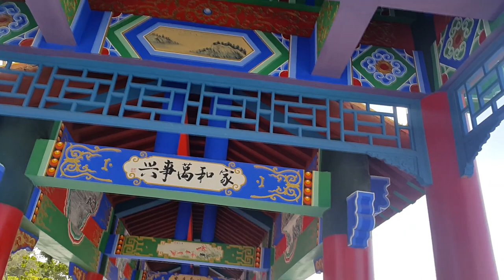游走世界之兰州五泉山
五泉山位于兰州市区南侧的皋兰山北麓，是一处“林木葱郁花草香，雕梁飞阁泉瀑鸣”，具有两千多年历史的遐迩闻名的陇上胜地。公园景点以五眼名泉和佛教古建筑为主，海拔1,600多米，占地267,000平方米，有明清以来的建筑群10余处，1,000余间，建筑面积一万多平方米，规模宏大。现存最早的一所建筑“崇庆寺”内的“金刚殿”，系明代洪武五年（公元1372年）所建，距今已有600余年。其余建筑群均系清末陆续重修。
五泉山因有甘露、掬月、摸子、惠、蒙 [2]  五眼清澈甘美的泉水而得名。相传汉武帝元狩三年（公元前120年）霍去病征西，曾驻兵于此，士卒疲渴，霍去病手著马鞭，连击五下，鞭响泉涌，遂成五泉。这虽属神话，但五泉山“五泉”的神奇绝妙确为世人瞩目。五泉山中峰高处为古建筑群。从山门沿中间通道直上，有蝴蝶亭、金刚殿、大雄宝殿、万源阁、文昌宫、地藏寺、千佛阁等古庙宇依山就势排列，层层相叠，以石阶亭廊相连。中峰两翼为东西龙口，五泉沿东龙口——文昌宫——西龙口一线呈弧形排列，悬于山腰。各泉间又以石阶栈桥和亭阁四廊相连。五泉山可分西、中、东三路游览，三路均有楼台亭阁、长栈虹桥、清泉飞瀑，但布局各异，自成体系，各有独到之处。
若从西路前行，第一个风景点为“翠幽新圃”，圃内有梅花洞，洞内有几汪清池，几丈回廊，一座凌波轩，一座八角亭，一座地下游艺场。池中飞檐红柱的倒影，和青幽山色相映，景致优美迷人。循西长廊而上，有一形似一轮初上新月的小亭，名“半月亭”，穿半月亭即到企桥，五泉之一的“惠泉”就紧依在企桥边。泉圆形，四周绿树掩映，芳草环绕，泉水清澈见底，味甘甜，宜于烹茶，且有灌溉之利，非常实惠，故名“惠泉”。
离开惠泉，踏着一道道青石阶回旋而上，就到了久负盛名的“嘛尼寺”。这里古槐浓郁，寺院清幽，一排悬楼横压寺门，东为瞰霞楼，西为延月楼，楼下前方有依依径、仄仄门、重重院、叠叠园、曲曲亭，小巧玲珑，曲折有致。出嘛尼寺，向高处继行，只见一面削壁上有涓涓清瀑直泻壁下一汪清潭中，这便是西龙口。这里距甘露泉很近。“甘露泉”是五泉中最高的一眼泉，地处文昌宫西边，孤亭掩护，源流纤细，久雨不淫，大旱不干，饮之犹如甘露。相传此泉合“天下太平，则天降甘露”之意而得名。
出甘露泉就到了文昌宫。宫东侧有一垣花墙，其花瓶状小门的门楣上，大书着三个淡灰的隶字——掬月泉。此泉和其它几眼泉迥然不同，说它是泉，其实更象井，泉水聚在一眼井样的深洞中，距地面深约1.6米。每逢月夜，月影直投泉心，如掬月盘中，“掬月”雅名由此而来。这里还是西、中、东三条上山路径的汇合处。
与文昌宫毗邻的是旷观楼。登楼俯瞰，兰州市容尽收眼底。楼下有一深约10米的古洞，洞底聚有一汪泉水，水底布有花石瓦砾，这就是五泉中的“摸子泉”。常有信男善女钻进洞中，用手在泉水中摸索，摸着石头则得男，摸着瓦片则生女，刘尔炘曾在洞门口书一对联，嘲讽这种迷信行为是“糊糊涂涂将佛脚抱来，求为父母；明明白白把石头拿去，说是儿孙。”
出旷观楼榜着山岩再向高处登攀，就到了千佛阁。它修筑在东龙口的飞瀑上面，气势雄伟壮观，地形险要惊人，为五泉山最高的建筑物。凭栏下望，只见东长廊凌空而下，跨重岩，绕清流，环亭榭，把半壁园林团团围起，象捍卫林泉的长城。
迈出千佛阁沿东长廊缓步而下，就到了子午台和八卦台。这儿上临东龙口，下濒蒙泉。仰视可观东龙口飞泻而下的瀑布，俯瞰则可饱览五泉之冠的“蒙泉”。“蒙”为卦名，是六十四卦之一，坎上艮下，坎为水，艮为山，用“蒙”字概括东谷面貌，含山下有险之意。明人李文曾有诗赞美蒙泉：“上人邀我烹新茗，水汲山中第五泉。”
由东长廊西望，在那高耸、陡峭的青云梯下有一个四角钟亭雄立山腰。亭内悬挂一个高约3米，口宽2米，计重10000斤的泰和钟，系金泰和二年（公元1202年），由待鉴镐监视铸造。此钟造型雄伟，声音洪亮，所铸铭文，清晰可辨。原悬于普照寺（兰园旧址）钟鼓楼，为兰州最早的金石文物之一。解放后移置五泉山，现为省级重点保护文物。
从钟亭而下，过万源阁， 大雄宝殿，就到了“金刚殿”（即明崇庆寺中殿）。大殿系歇山式屋顶，斗拱飞檐，雕梁画栋，结构精巧，气势庄严。殿内原塑四大金刚，今已荡然无存，只有明太祖洪武三年（公元1370年）所铸的一尊铜接引佛和铁筹的莲花基座尚存。佛像高5.3米，围阔2.7米，重20000余斤，站立在莲花铁座之上，面目丰腴，微露笑容，衣褶清晰，左手托钵，右手轻扬，似向中外游客致招手礼。
五泉山位于兰州市南，皋兰山北麓。层楼叠阁，沿山铺阵，溪流如带，绿树掩映，好一派清幽山色。五泉山因山上有五眼山泉而得名。相传武帝时，霍去病西征匈奴，曾屯兵此山，士卒疲渴，霍去病“着鞭出泉”。这五眼泉至今犹在。一为甘露泉，在文昌宫西边，孤亭掩蔽，清泉涓涓，久雨不淫，大旱不干，饮之如甘露。二为掬月泉，在文昌宫东面，泉宽约尺许，深约五尺，形如井状，中秋之夜，月出东山，这里得月最早，月影投泉心，如掬月盘中。三为摸子泉旷观楼下的摸子洞中。过去善男信女，用手在泉水中摸索，说摸着石子的生男孩，摸着瓦片的生女孩。清末学者刘尔欣曾在洞口书写一联，嘲讽这种迷信行为是“糊糊涂涂，将佛脚抱来，求为父母；明明白白，把石头拿去，说是儿孙。”四为蒙泉，在东龙口下。这里悬崖凌空，有瀑布泻下，如挂练，如扬丝，坠入乱石丛中，溅起无数明珠，流到草坡间，积成一片明镜。“蒙”为卦名，寓意东谷山下有险之意。五为惠泉，在西龙口下的企桥南端谷底，泉圆形，水净沙明，清澈见底，味甘美，宜于烹菜，且有灌溉之利，有惠于民，故而得名。
五泉山是兰州市内著名的名胜之地，在唐，宋时代这里就建有寺庙，后毁于兵火。有建筑一万多平方米，其中崇庆寺、嘛尼寺、卧佛殿、地藏寺等多系明清时代建筑。古建筑群多集中于中峰。进山门沿中间通道直上，殿宇层叠，楼阁错落，甚为壮观。中峰两侧为东西龙口，幽谷之中清泉吐翠，林荫如盖，廊榭亭阁环绕。东龙口利用山泉之水，新建了碧波荡漾的莲池和逶迤池上的九曲桥，池边伫立二龙戏珠釉壁。240多级，97盈的长廊盘旋而上，将东龙口与中峰连通。西龙口依山就势，建成高阁横秀，飞泉挂碧的“小蓬莱”和碧水，亭台，绿树相映成趣的“翠山新圃”。西龙口西侧的动物园，辟有鹿苑，熊池，狮虎房，猴山，禽园，熊猫馆等。五泉山的“铜接引佛”，“泰和铁钟”是公园的“镇山之宝”，现为国家级的保护文物。
“铜接引佛”原在兰州东关接引寺内安放，现移至五泉山金刚殿。这是一件明洪武年（公元1370年）所铸的铜佛，身高一丈六尺，身围八尺。重约万余斤。造型优美，衣褶显晰，面部神态敦厚丰韵，怡静庄重，面含微笑，左手托钵，右手舒展，一副悲天悯人、接引众生普渡的形态。这是一件极为珍贵的文物。“泰和铁钟”原为普照寺物，后安放在五泉山钟厅内。这座铁钟为金代章宗泰和二年（公元1202年）所铸造，钟高九尺，直径六尺，重一万斤。造型宏伟肃穆，声音浑厚洪亮。